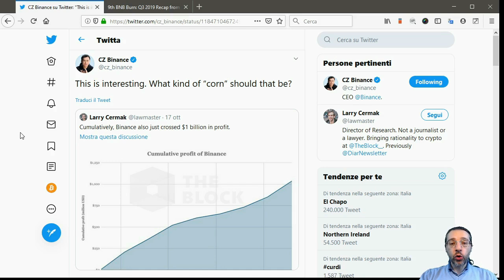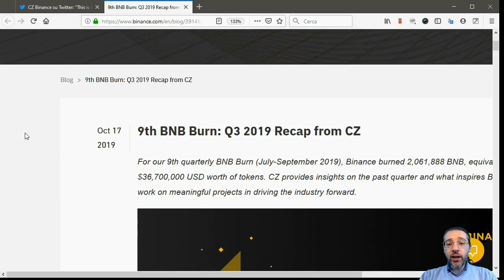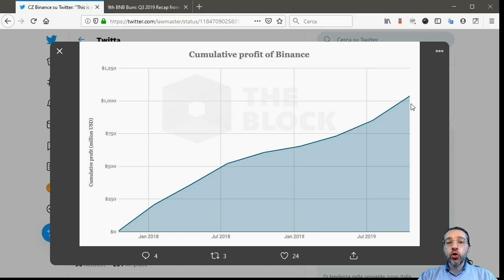Binance supera il MILIARDO di dollari di GUADAGNI!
Secondo una stima, il celebre exchange crypto Binance in poco più di due anni avrebbe già superato complessivamente il miliardo di dollari di profitti.

La stima è stata fatta partendo da dati ufficiali pubblici, quindi è più che plausibile. Inoltre è approssimata per difetto, quindi in realtà i guadagni sono stati di più.

Questo dimostra che il settore crypto profittevole. Insomma